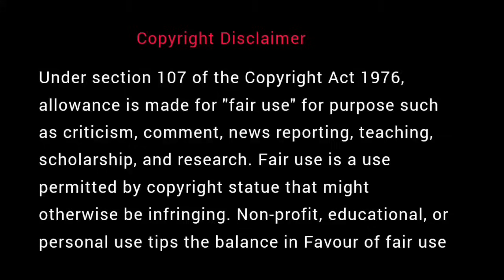குருவை தேடி ஒரு பயணம் | தென்கச்சி கோ சுவாமிநாதன் கதைகள் | Thenkachi Ko Swaminathan - 34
Thenkachi Ko Swaminathan Stories | Indru Oru Thagaval Stories

🙏 அன்பே கடவுள் 🙏